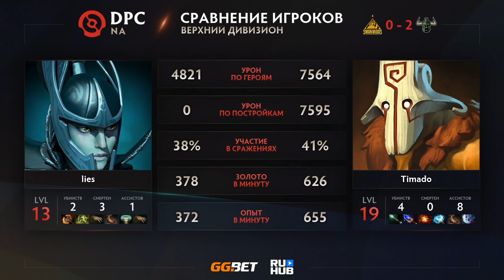Undying vs 5ManMidas, Dota Pro Circuit 2021: Season 1 - NA, bo3, game 2 [Eiritel & Jam]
Undying (Timado, Bryle, SabeRLight-, Moonmeander, Dubu)
vs
5ManMidas (Lies, RRL, Monster, Aikster, Shoe)